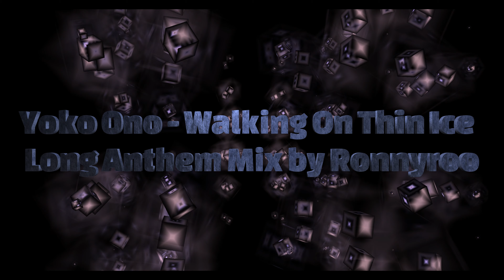Yoko Ono Walking On Thin Ice Long Anthem Mix by Ronnyroo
I remember how all the media people scoffed decades ago when Yoko released an extensive boxed CD set after only one hit on the radio; Walking On Thin Ice.  You may laugh but there are lots of fans because of the innovation on this track; I liked it so much, I condensed 3 remixes together. here  Please thumbs up, peruse 118 of my remix videos, subscribe & comment if you like.

 ... also, you should be able to select up to 4K resolution for the best viewing & listening pleasure.